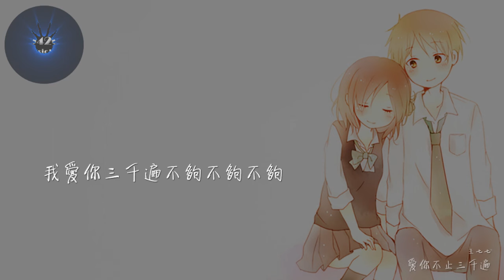王七七 - 愛你不止三千遍「不夠不夠不夠」動態歌詞版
王七七 - 愛你不止三千遍
作詞：王七七
作曲：王七七
編曲：高楊

我愛你第一遍
是你第一次牽我手
我愛你第二遍
是你輕吻我的額頭
我睡在你身邊的時候
想給你我的以後
我愛你三千遍不夠
彩色的光在閃爍
彷彿在提醒著我
今天的晚安
你怎麼沒有說
喝完最後一杯酒
馬上往你夢裡走
這是你陪我走過的
第幾個年頭
Huu你陪我看璀璨的銀河
我的幻想
你小心翼翼保護著
你走了沒有說太多
可我都懂也都記得
我愛你第一遍
我愛你第二遍
想給你我的以後
我愛你第四遍
是你輕輕皺起眉頭
偷偷對我說果汁冰棍
只能吃一口
你變成光的時候
說了I love you
我愛你三千遍不夠不夠不夠
彩色的光在閃爍
彷彿在提醒著我
今天的晚安
你怎麼沒有說
喝完最後一杯酒
馬上往你夢裡走
第幾個年頭
我的幻想
我愛你第一遍
我愛你第二遍
想給你我的以後
我愛你第四遍
只能吃一口
你變成光的時候
說唱：愛你不止三千遍
三千遍不如見你一面
我的心跳動的厲害
你是否能夠聽得見
說不出的是想你的心事
最美的是情書裡的字
我愛你也想要照顧你baby
愛你第一遍
我愛你第二遍
想給你我的以後
我愛你第四遍
只能吃一口
你變成光的時候